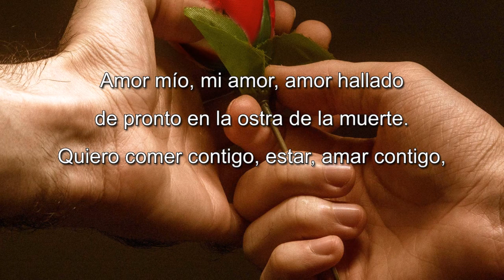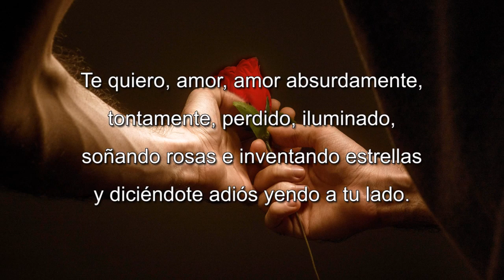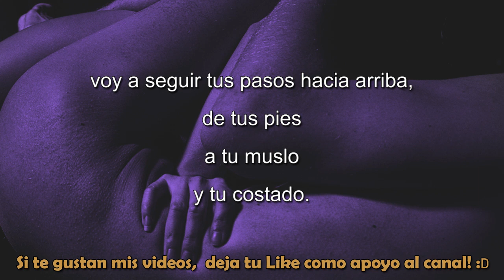GENIAL POETA MEXICANO - Amor mío, mi amor - JAIME SABINES - Recitado por FENETÉ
Amor mío, mi amor - Jaime Sabines
Amor mío, mi amor, amor hallado
de pronto en la ostra de la muerte.
Quiero comer contigo, estar, amar contigo,
quiero tocarte, verte.

Me lo digo, lo dicen en mi cuerpo
los hilos de mi sangre acostumbrada,
lo dice este dolor y mis zapatos
y mi boca y mi almohada.

Te quiero, amor, amor absurdamente,
tontamente, perdido, iluminado,
soñando rosas e inventando estrellas
y diciéndote adiós yendo a tu lado.

Te quiero desde el poste de la esquina,
desde la alfombra de ese cuarto a solas,
en las sábanas tibias de tu cuerpo
donde se duerme un agua de amapolas.

Cabellera del aire desvelado,
río de noche, platanar oscuro,
colmena ciega, amor desenterrado,

voy a seguir tus pasos hacia arriba,
de tus pies a tu muslo y tu costado.